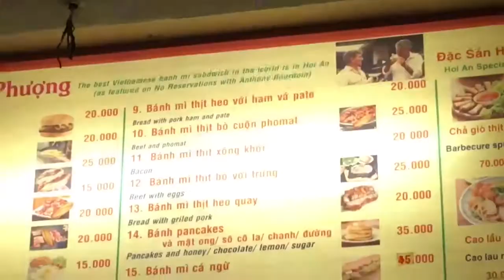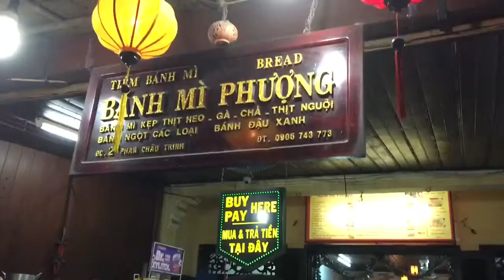SYMPHONY IN A SANDWICH 🇻🇳 006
today was us just kinda meandering around Hoi An, we played a lot of cards, and had incredible INCREDIBLE Bhan Mi